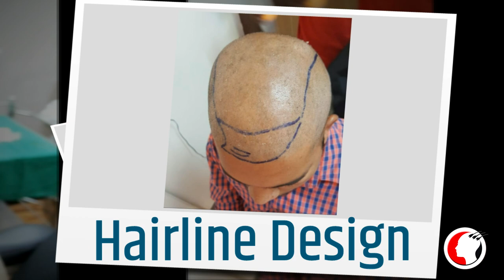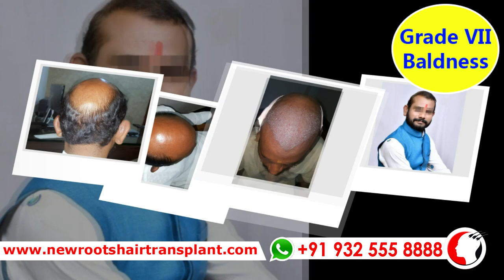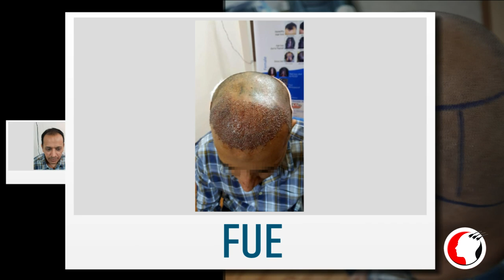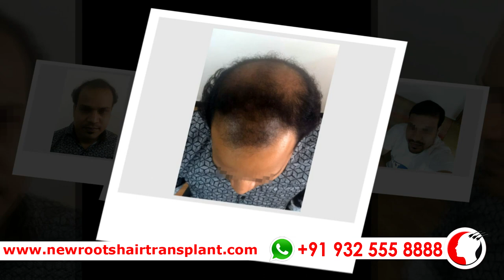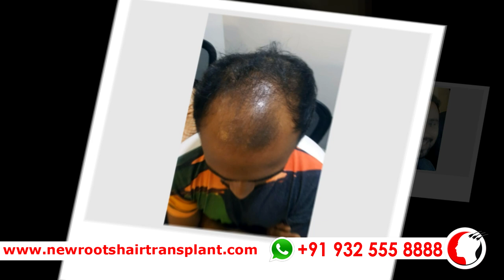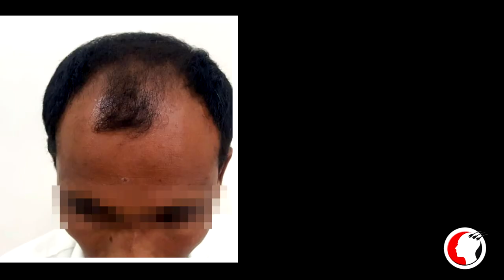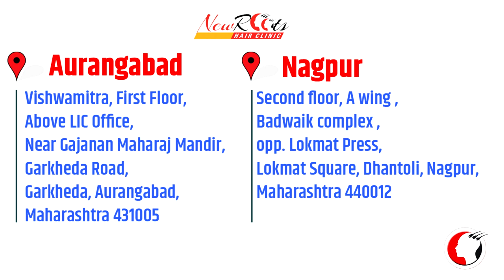Hair Transplant Before & After | FUE Results | New Roots Hair Clinic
This video is regarding new roots hair transplant clinic results . Showing results of before and after of most of the clients .